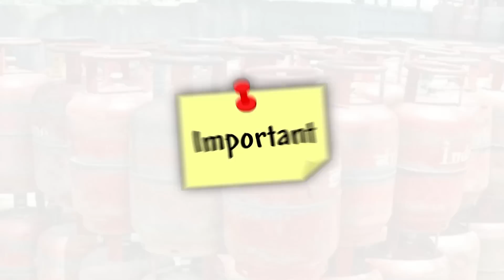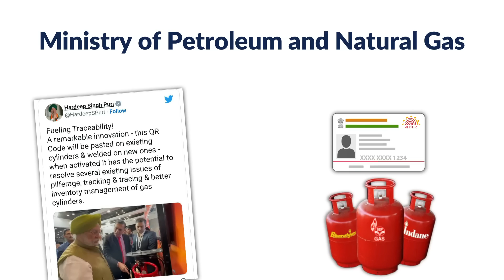सरकारचा मोठा निर्णय! घरगुती LPG गॅस सिलेंडरवर आता…| lpg gas new update...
नमस्कार, मित्रांनो टिप्स इन मराठी ( tips in Marathi ) यूट्यूब चैनल मध्ये आपले स्वागत आहे. मित्रांनो आज या व्हिडिओ मध्ये मोठी बातमी! घरगुती LPG गॅस सिलेंडर आता…| lpg gas new update... बद्दल महत्वाची माहीती देणार आहोत तरीही मित्रांनो हा व्हिडियो शेवट पर्यंत पहा.

धन्यवाद...